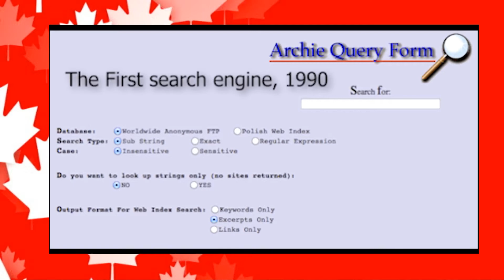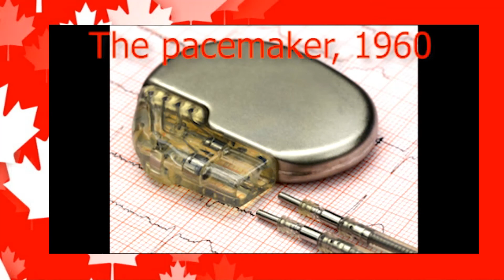SHHS Morning Announcements November 3rd